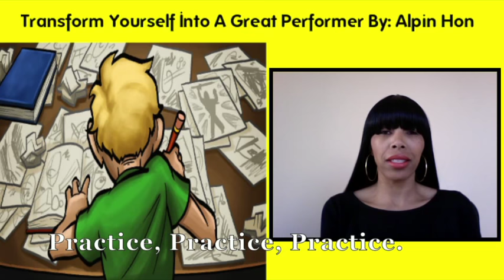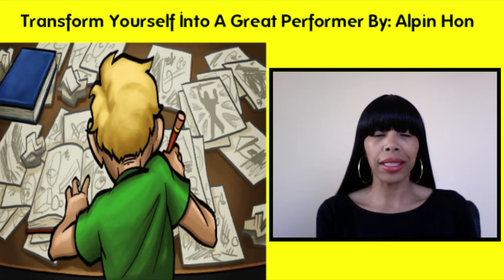How to Be a Great Performer & Get What you Want! FINAL WEEK 50-50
Week 50:

Book: It Works by RHJ
Ted Talk: Transform Yourself into a Great Performer by Alpin Hon

50-50 - Dr. Donna Thomas - Rodgers’s 2nd Annual Book Challenge. This was a book challenge from Nov 2015 - Nov 2016, 50 Books and 50 TED Talks. WATCH NOW, TAKE Notes, TAKE Action, & SHARE!

Credits:

Executive Producer: Dr. Donna Thomas-Rodgers
Created by: Dr. Donna Thomas–Rodgers
Production: Glowing Productions
Graphics: Glowing Productions
Music Produced By: Detroit Red
Genre: Red Symphony
Styling: D. Howard